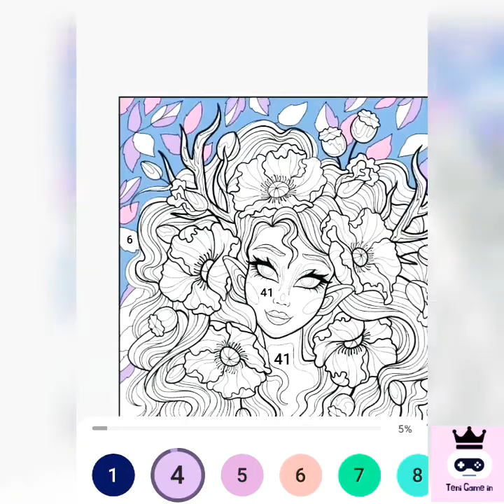HOW TO BE A MASTER ARTIST💯COLORFUL😍🤩GAME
RELAX AND ENJOY THE COLORS😍💯🤩